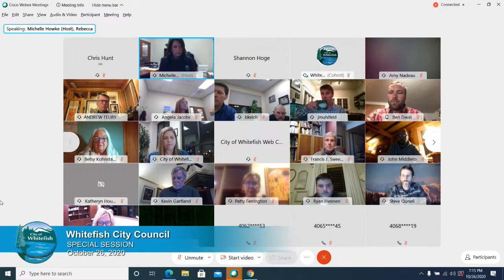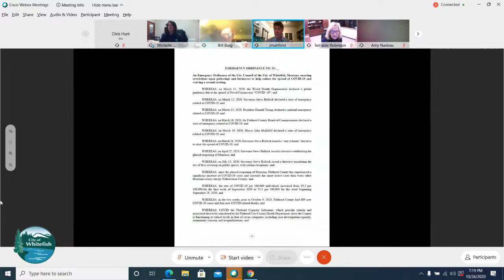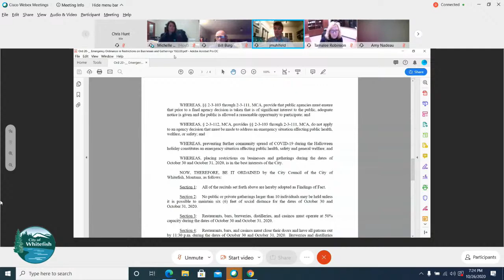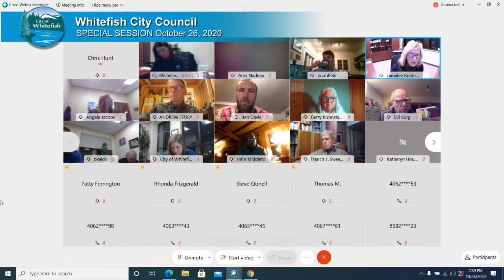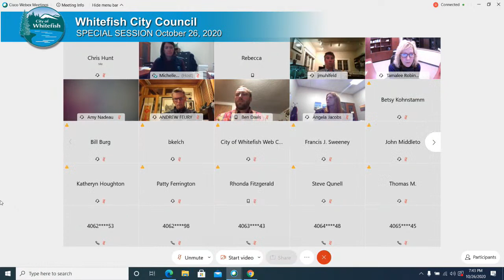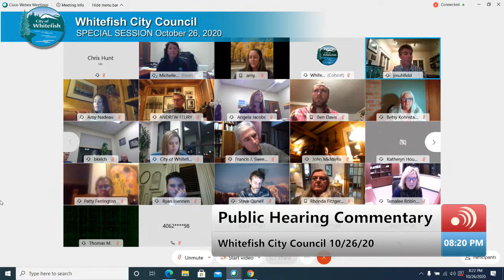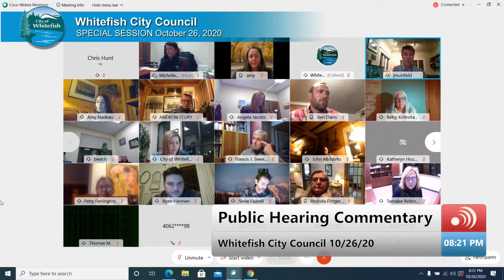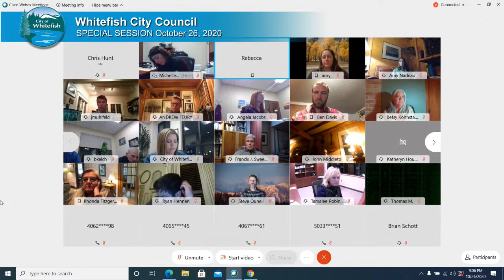City of Whitefish SPECIAL SESSION - October 26, 2020